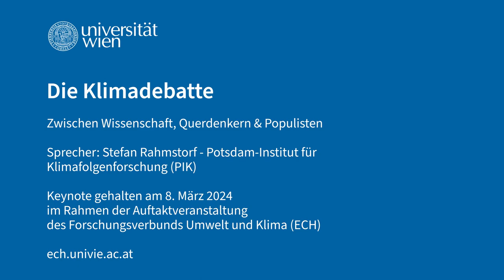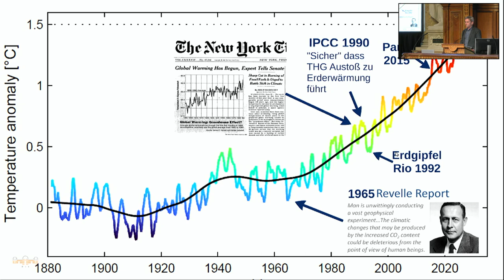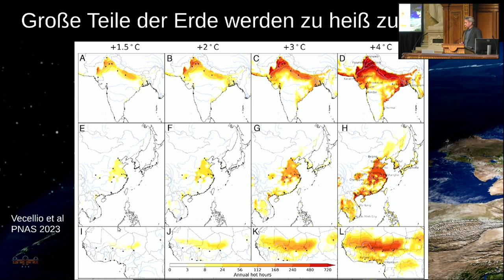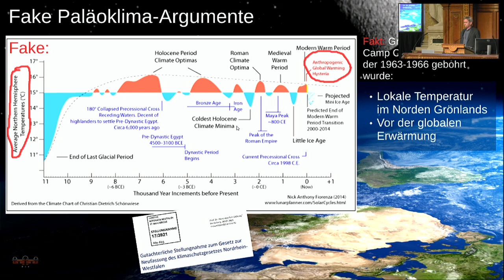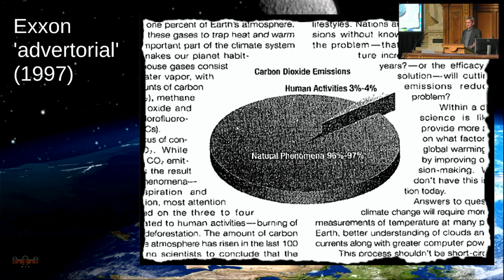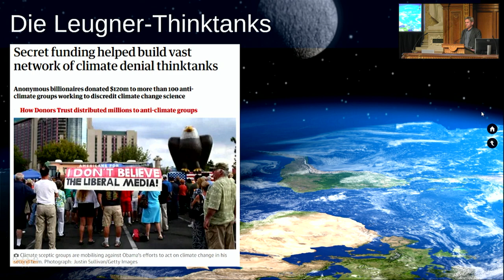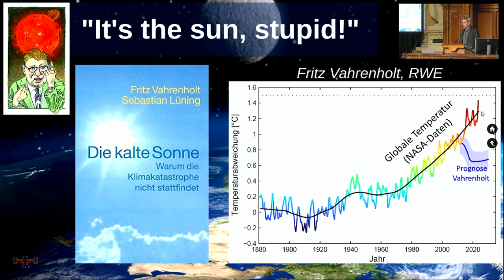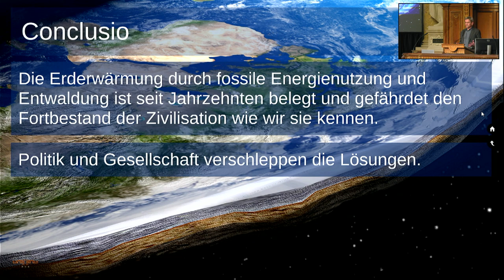Die Klimadebatte – Zwischen Wissenschaft, Querdenkern & Populisten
In seinem Vortrag beschäftigt sich der renommierte Klimaforscher Stefan Rahmstorf mit der öffentlichen Klimadebatte und wie sie systematisch unterwandert wird.

Im Rahmen der Auftaktveranstaltung des Forschungsverbunds Umwelt und Klima (ECH) der Universität Wien am 8. März 2024, spricht Stefan Rahmstorf vom Potsdam-Institut für Klimafolgenforschung (PIK) in seiner Keynote über wissenschaftliche Fakten zum Klimawandel und wie diese von Querdenkern, Populisten und fossilen Lobbyisten mit Hilfe von gezielter medialer Desinformation unterlaufen werden.